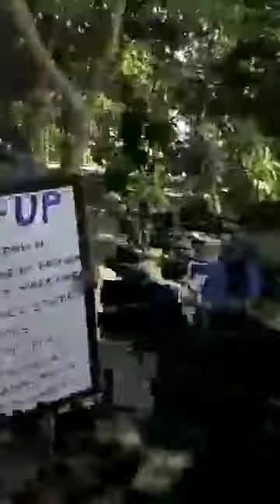जी न्यूज का रिपोर्टर 2 अक्तूबर 2020 को राजघाट पर बिना मास्क के जनता के द्वारा पकडा गया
जी न्यूज का रिपोर्टर जनता का मोबाइल छीनता हुआ क्योंकि जनता ने बिना मास्क के रिपोर्टर की वीडियो बनाई.